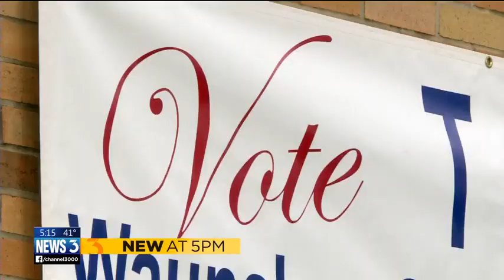Just in time to vote, Waunakee student turns 18 on Election Day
It’s a big day for voters across the country as they make their way to the polls, but for one Waunakee resident, casting his ballot Tuesday holds extra meaning.